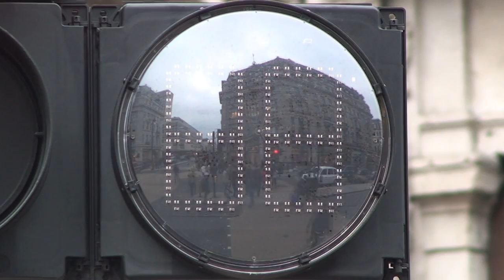A-Level Media Film - Reflection